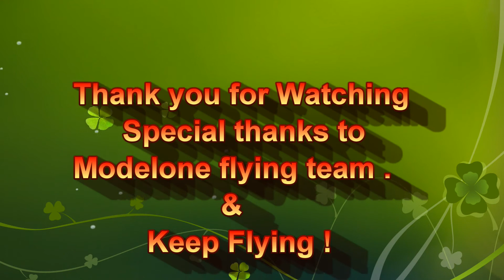Flying day at EAA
Having  fun with friends at EAA Airfield